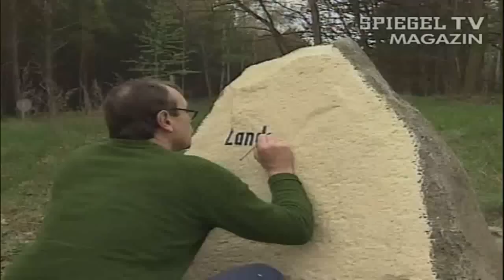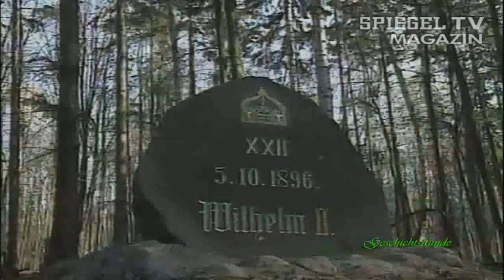Erich Honecker - Die Jagdleidenschaft (1990)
Erich Honecker - der Jäger.
Die größte Leidenschaft Erich Honeckers war die Jagd. Hunderte Tiere erlegte er jedes Jahr im "Staatsjagdgebiet" in der Schorfheide. Und als es mit der DDR zu Ende ging, zog sich Honecker auf seinen Hochstand zurück. Erich Honecker hatte dem Vernehmen nach nur wenige kleine Freuden neben seiner zeitraubenden Arbeit als Partei- und Staatsratsvorsitzender. Er aß gerne einfache Gerichte, Makkaroni mit Schinken etwa, interessierte sich für Tier-Dokumentationen und ergötzte sich an einsamen Abenden an harmlosen Filmchen, "so bisschen was sexmäßiges", wie sich sein Diener Schmidt erinnert. Sein einziges wirkliches Hobby war die Jagd. Dem frönte der mächtigste Mann der DDR allerdings mit einer fast pathologischen Hingabe. Jedes Jahr erlegte er an die 100 Hirsche, dazu noch Hunderte Rehe und Hasen. Belegt ist in den "Abschussbüchern", dass er an einem Septemberabend in den 80er-Jahren einmal wie im Rausch fünf Hirsche hintereinander erschoss. Jedes erlegte Tier musste von seinem Personenschutzkommando an Ort und Stelle "waidgerecht behandelt, also aufgebrochen, und anschließend auf einem Anhänger in die sogenannte "Wildhalle" gefahren werden", erinnert sich Honeckers Leibwächter Bernd Brückner. In der "Wildhalle" wurden die Trophäen dann im Beisein des Generalsekretärs vermessen, fotografiert und beurkundet. "Das war ein Ritual", sagt Brückner, "wo eine richtige Freude, ja sogar Ausgelassenheit bei Honecker zu spüren war." Bemerkenswert war für die Männer des Personenschutzkommandos in all den Jahren aber vor allem, dass Honecker "nichts, aber auch gar nichts aus dem Wald aß. Er aß keine Pilze und er aß erst recht kein Wild."
Erich Honecker (* 25. August 1912 in Neunkirchen (Saar); † 29. Mai 1994 in Santiago de Chile) war ein deutscher kommunistischer Politiker. Er war langjähriger Generalsekretär des Zentralkomitees der SED und Staatsratsvorsitzender der DDR sowie Vorsitzender des Nationalen Verteidigungsrates.